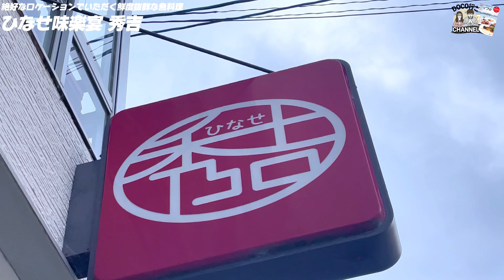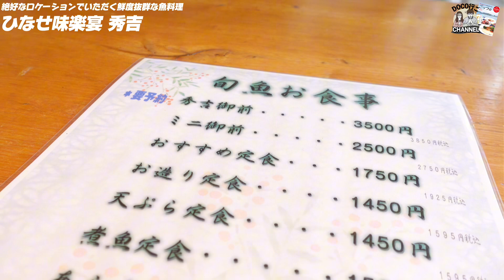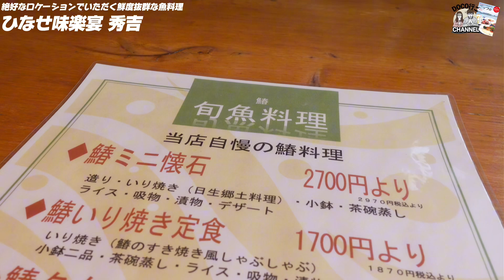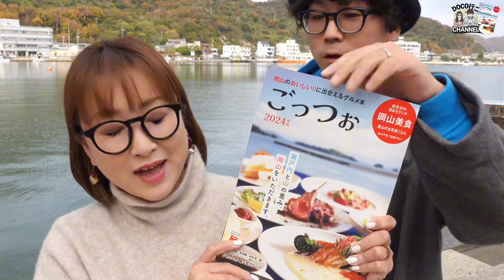ひなせ味楽宴 秀吉【岡山グルメ】ごっつぉ✖️DOCO行こCHANNEL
この動画は『岡山のおいしい！に出合えるグルメ本 ごっつぉ』とのタイアップです。
提供：ビザビ　『岡山のおいしい！に出合えるグルメ本　ごっつぉ』好評発売中！
瀬戸内海の海が目の前に見える景色の中、瀬戸内特有の温暖な気候に四季を通じ様々な海の幸が堪能できる『秀吉』様のご紹介！
岡山県では馴染みのある魚『鰆』や『牡蠣』を楽しませていただきました♪

★★［ひなせ味楽宴 秀吉］★★（※69P掲載店）
岡山県備前市日生町日生６３９−７２
※ランチ内容や金額は2023年11月30日時点の情報です。
ごっつぉ✖DOCO行こCHANNELコラボシリーズ過去動画はコチラ↓

【音楽提供】
▼仕事依頼について…
【撮影依頼】
　InstagramのDMか、下記アドレスへ
※「DOCO行こCHANNEL公式Instagram」